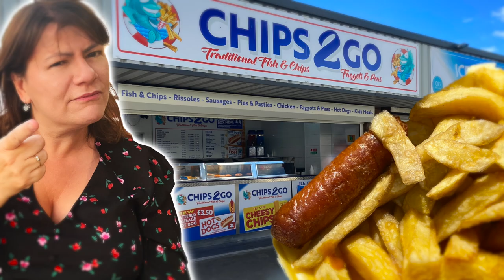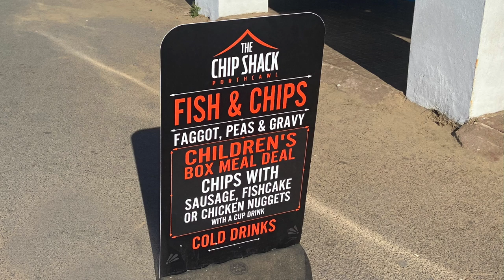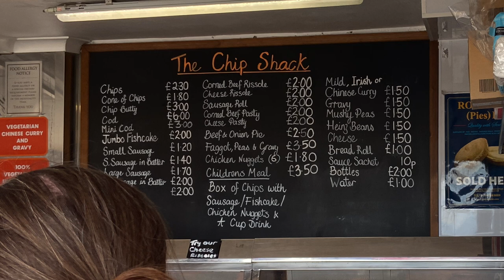Our LAST Fish & Chips! - The Chip Shack, Coney Beach, Porthcawl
It’s time for the “Chip Shack” on Coney Beach. The last fish and chip shop we have to try in Porthcawl.

This was chip shop number 9. It has been a proper chip shop. No kebab shops, burgers or general fast food. They have to be proper chippies.

The Chip Shack is one of the chip shops which are only open during the holiday season. It overlooks Coney Beach, just outside Coney Beach funfair.

We order cod and chips, curry sauce and as a treat, a sausage in batter. As usual, we score it out of 10.

‘Our LAST Fish & Chips! - The Chip Shack, Coney Beach, Porthcawl’ - Filmed September 2022

MERCH

EQUIPMENT

More Travel Videos Added Weekly

▶︎Not All Vloggers Say ‘HiGuys!’